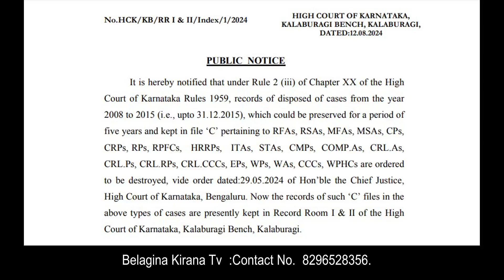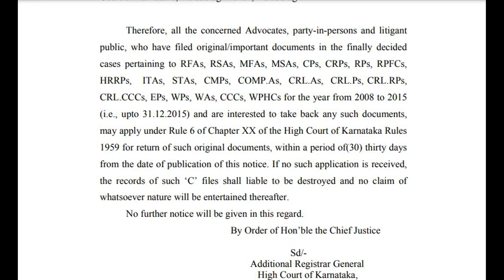Public Notice : High Court Of Karnataka : 2008 to 2015 Disposed Cases documents are take back.